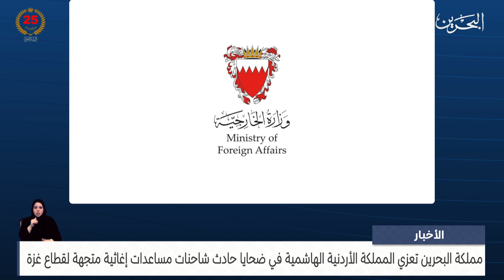مركز الأخبار : مملكة البحرين تعزي المملكة الأردنية الهاشمية في ضحايا حادث شاحنات مساعدات إغاثية